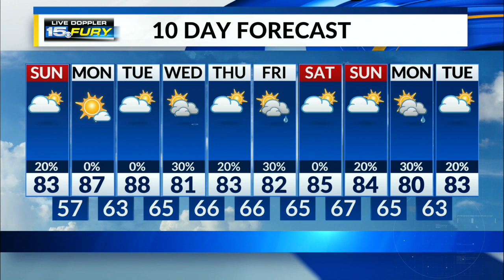Warm and comfortable end to the weekend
There may also be a stray rain shower late this afternoon into the early evening, but the chance is quite low.